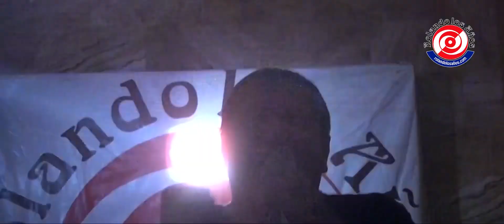Esto es Rolando los años 12 Mayo 2022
Esto es Rolando los Años un evento impresionante ! Para gente con actitud como tu 🕺🏼🪩 fiestas y contrataciones al